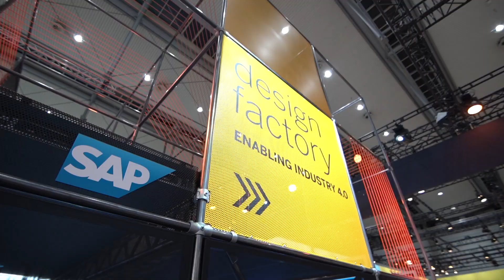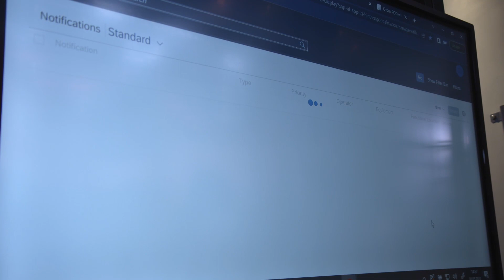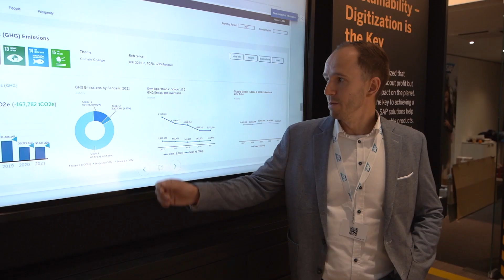SAP Hannover Messe 2022 - Highlights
SAP at HANNOVER MESSE 2022 shows how innovative technologies help companies to transform their business and become more sustainable and resilient.

00:00 SAP joins Hannover Messe 2022
00:29 SAP Metabot Experience
00:49 Top of Mind for Customers
01:28 Gate to Walldorf Factory
02:07 SAP Sustainability Control Tower
02:19 Industry 4.0 Enables Sustainable Business Processes